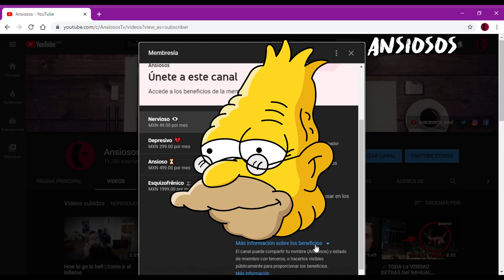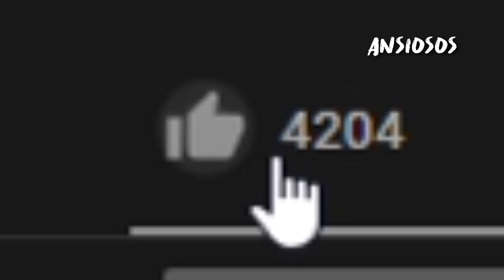🔴Especial +11mil Suscriptores | Ansiosos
🔴AVISO IMPORTANTE: ACTUALMENTE SOLO EXISTE LA CATEGORIA "ANSIOSO" DE 0.99 DOLARES AL MES.